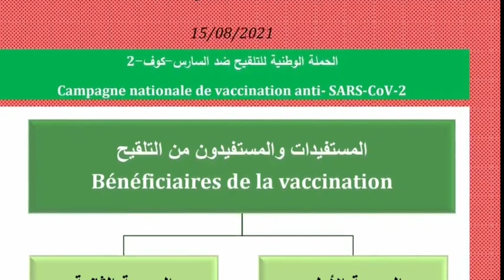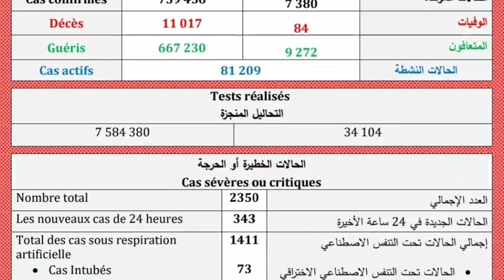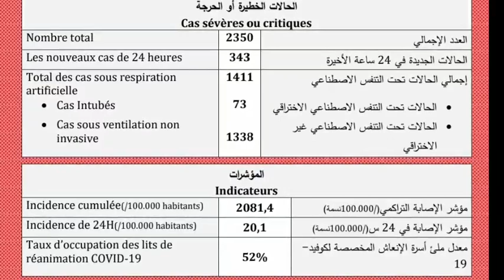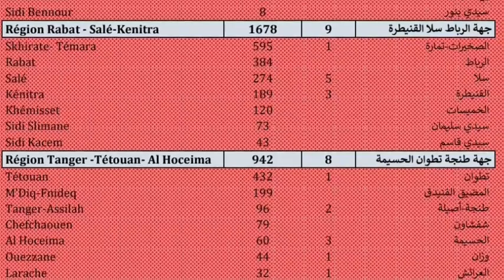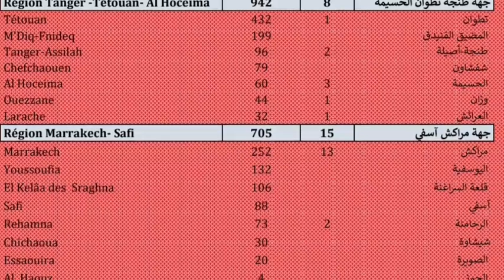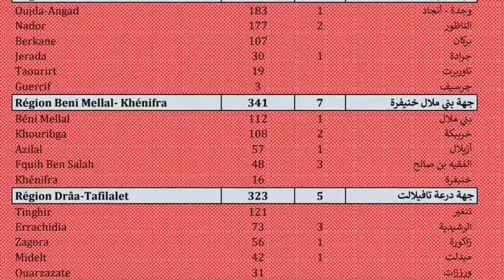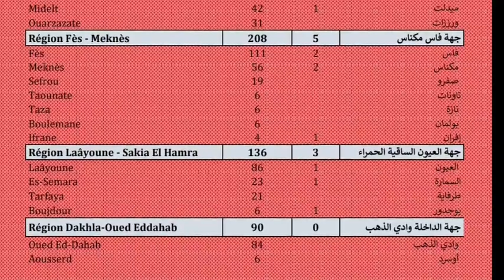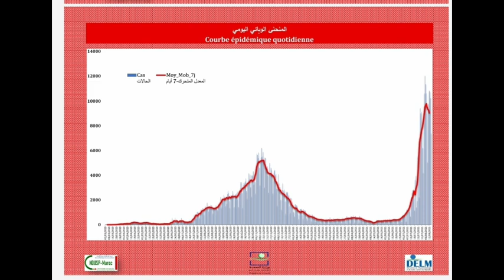الحالة الوبائية بالمغرب بلاغ وزارة صحة ليوم الاحد15غشت التوزيع الجغرافي لحالات والوفيات كل جهة،مدينة